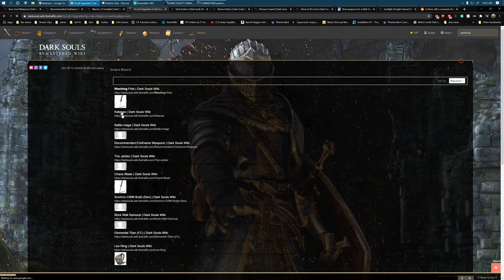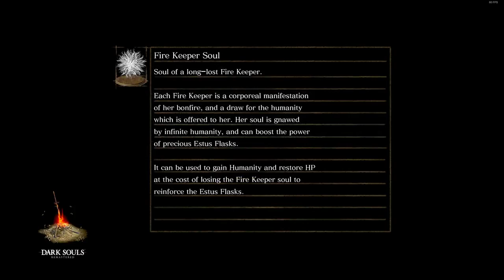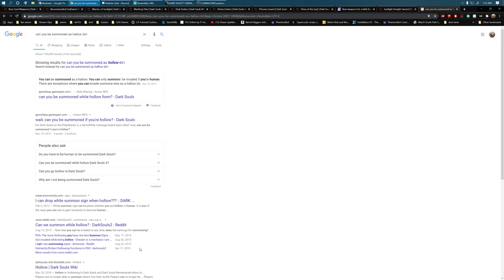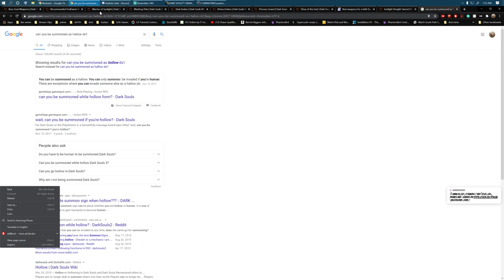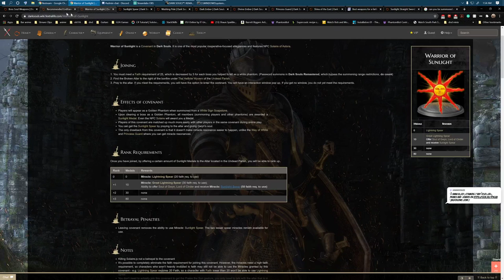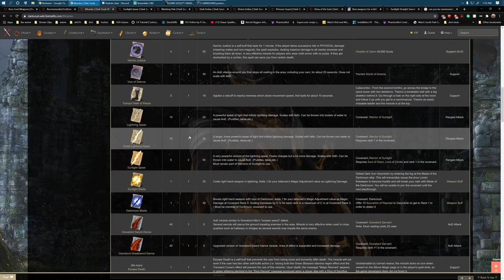Lets Play FAITH AND WASHING POLE ONLY